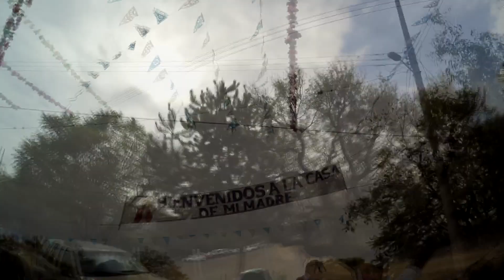peregrinación de ciclistas 12 de diciembre| Zimapan Hidalgo.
En esta ocasión no estoy en mi bici, pero durante mis vacaciones pude grabar la gran peregrinación de ciclistas, cientos de personas recorriendo varios kilómetros por su fe.

Una gran variedad de bicicletas de montaña, carreras y de pista.